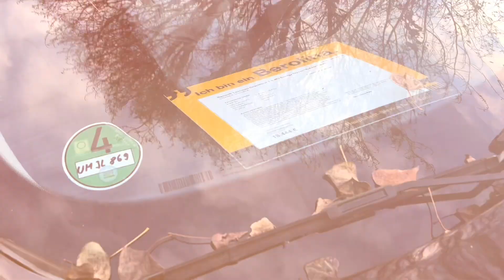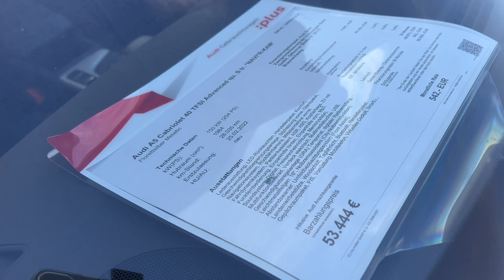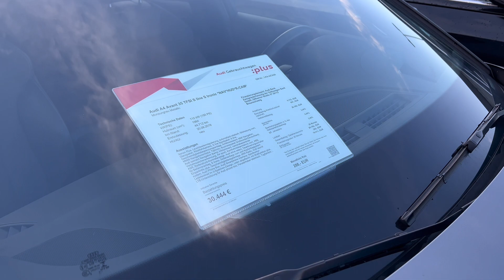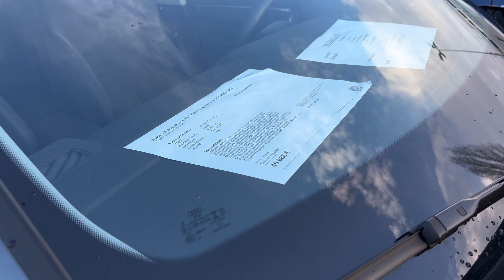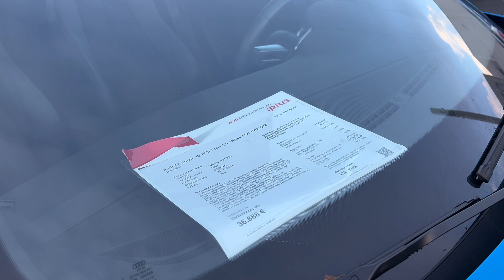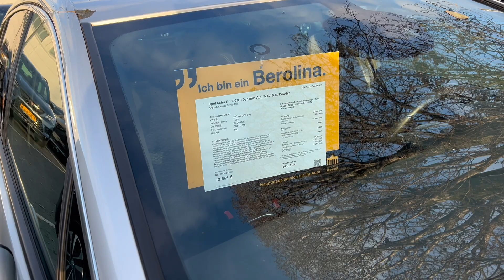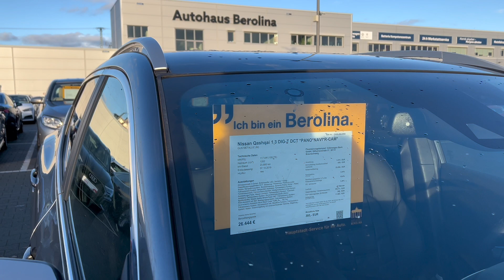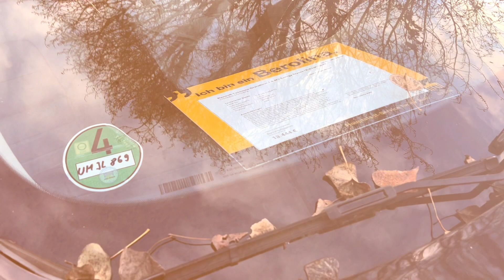2022 Almanya’da 2.el araba fiyatları . Audi VW Opel Seat Mazda…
Almanya’da 2 .el araba fiyatlarını inçeledik.Audi vw Seat Mercedes Mazda v.s

Bu video yurtdışı araba fiyatlarını merak edenlere gelsin ! iyi seyirler!
almanya 2. el araba fiyatları
almanya'da 2 el araç fiyatları
almanya'da 2 ci el arabalar